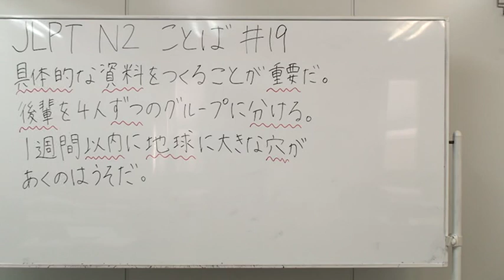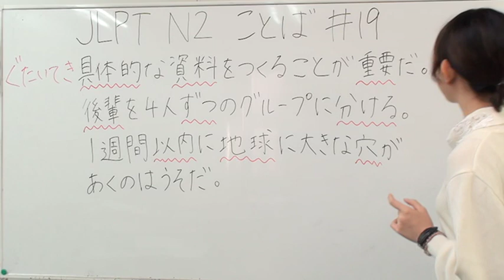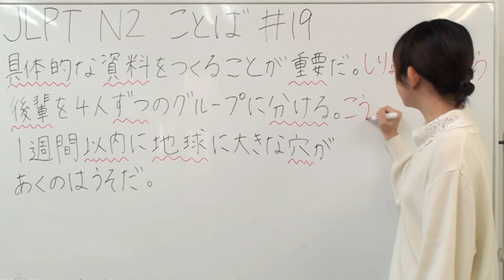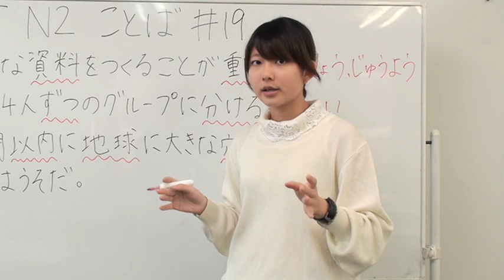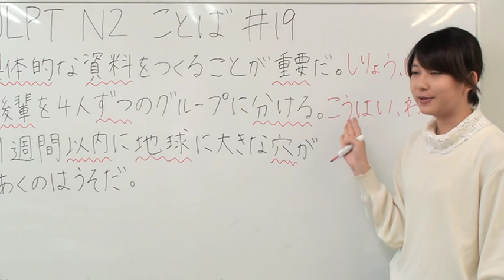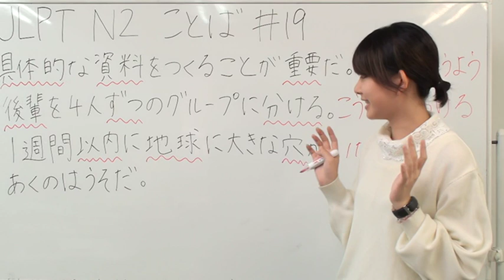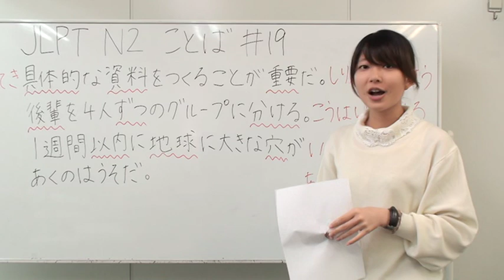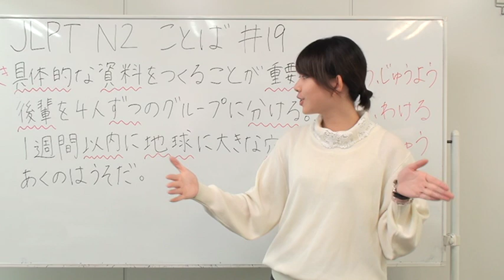[日本語の森] JLPT N2ことば#19「具体的、資料、重要、後輩、ずつ、分ける、以内、地球、穴」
かわま先生!　最強！
JLPT N2ことば#19「具体的、資料、重要、後輩、ずつ、分ける、以内、地球、穴」を勉強しましょう！